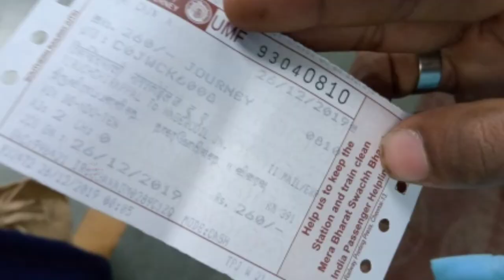ONTRENDINGVLOG22 who was like gift for husband?? MY new year 2020 gift**for my hubby😊😊😍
Hi dear! ! I m your mathi home! ! Maha ...i think i upload for useful videos """my passion is cleaning &cooking ..